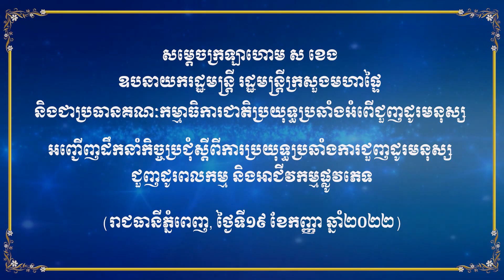សម្ដេចក្រឡាហោម ស ខេង អញ្ជើញដឹកនាំកិច្ចប្រជុំស្តីពីការប្រយុទ្ធប្រឆាំងការជួញដូរមនុស្សគ្រប់ទម្រង់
នាព្រឹកថ្ងៃចន្ទ ៩រោច ខែភទ្របទ ឆ្នាំខាល ចត្វាស័ក ព.ស២៥៦៦ ត្រូវនឹងថ្ងៃទី១៩ ខែកញ្ញា ឆ្នាំ២០២២នេះ សម្ដេចក្រឡាហោម ស ខេង ឧបនាយករដ្ឋមន្រ្តី រដ្ឋមន្រ្តីក្រសួងមហាផ្ទៃ និងជាប្រធានគណៈកម្មាធិការជាតិប្រយុទ្ធប្រឆាំងអំពើជួញដូរមនុស្ស បានអញ្ជើញដឹកនាំកិច្ចប្រជុំស្តីពីការប្រយុទ្ធប្រឆាំងការជួញដូរមនុស្ស ជួញដូរពលកម្ម និងអាជីវកម្មផ្លូវភេទ នៅទីស្ដីការក្រសួងមហាផ្ទៃ។
កិច្ចប្រជុំនេះ មានការអញ្ជើញចូលរួមពីឯកឧត្តម កើត រិទ្ធ រដ្ឋមន្រ្តីក្រសួងយុត្តិធម៌, ឯកឧត្តមរដ្ឋលេខាធិការប្រចាំការក្រសួងមហាផ្ទៃ, ឯកឧត្តម លោកជំទាវរដ្ឋលេខាធិការ អនុរដ្ឋលេខាធិការ, ឯកឧត្តម នាយឧត្តមសេនីយ៍ សន្តិបណ្ឌិត នេត សាវឿន អគ្គស្នងការនគរបាលជាតិ អនុប្រធានគណៈកម្មាធិការជាតិប្រយុទ្ធប្រឆាំងអំពើជួញដូរមនុស្ស និងជាប្រធានគណៈបញ្ជាការដឹកនាំប្រតិបត្តិការបង្កើនការប្រយុទ្ធប្រឆាំងគ្រប់ទម្រង់ នៃអំពើជួញដូរមនុស្ស ជួញដូរពលកម្ម និងអាជីវកម្មផ្លូវភេទ, ឯកឧត្តម នាយឧត្តមសេនីយ៍ អគ្គមេបញ្ជាការរង និងជាមេបញ្ជាការកងរាជអាវុធហត្ថលើផ្ទៃប្រទេស, ឯកឧត្តម នាយឧត្តមសេនីយ៍ អគ្គនាយក អគ្គលេខាធិការ អភិបាលរាជធានី ខេត្ត ស្នងការរាជធានី ខេត្ត និងមន្រ្តីជាន់ខ្ពស់ពាក់ព័ន្ធមួយចំនួនទៀត។